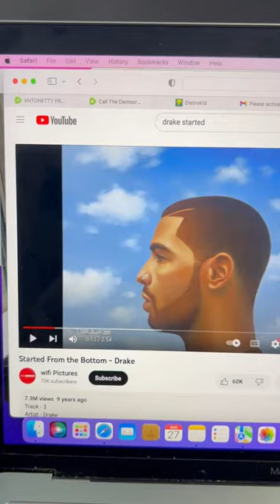Drake stole song